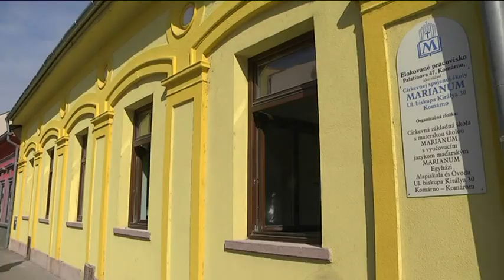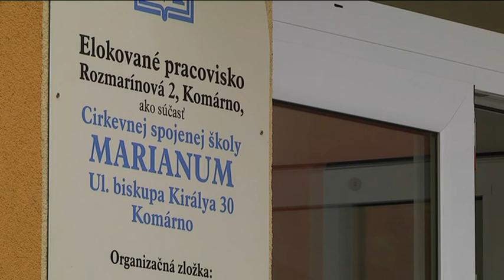Odovzdali do užívania obnovené budovy škôlky aj školy Cirkevnej školy Marianum